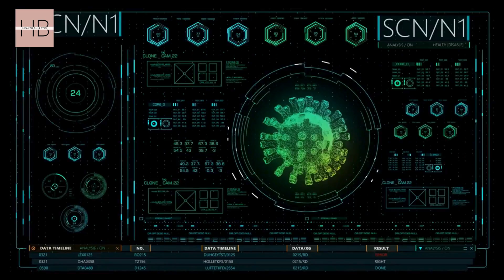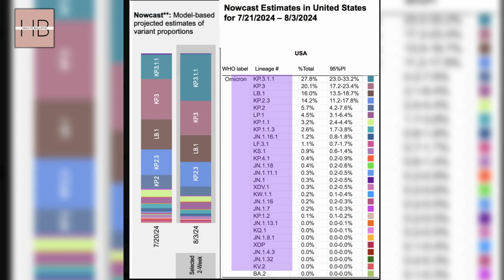The XEC COVID-19 Variant: Is It More Contagious Than Ever?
COVID's New XEC Subvariant: What You NEED to Know!
Learn about the XEC COVID-19 variant and whether it is more contagious than ever in this informative video. Stay informed and stay safe!

These media including videos, book, e book, articles, are not peer-reviewed. They should never replace individual clinical judgement from your own health care provider. All comments are also for educational purposed only and must never replace advice from your own health care provider.
This video is made solely with the purpose of spreading awareness and educating the viewers.The information demonstrate and explained in the video are true to the best of the our team's knowledge and research.